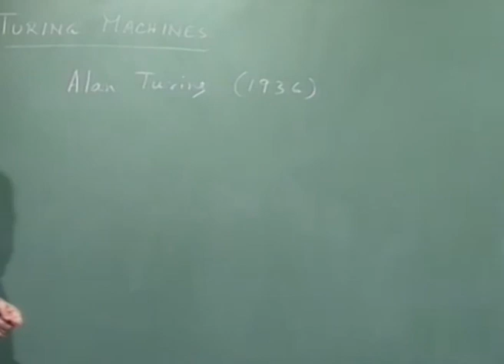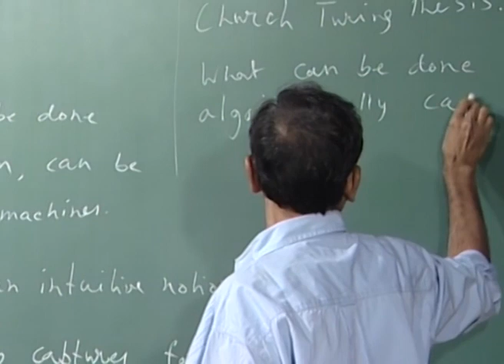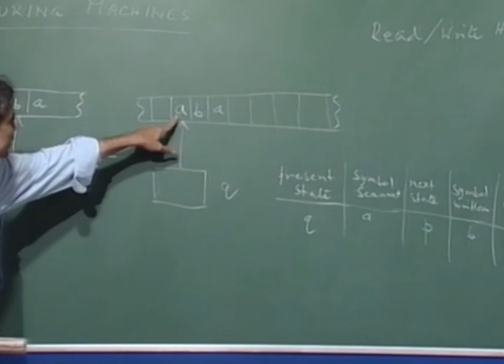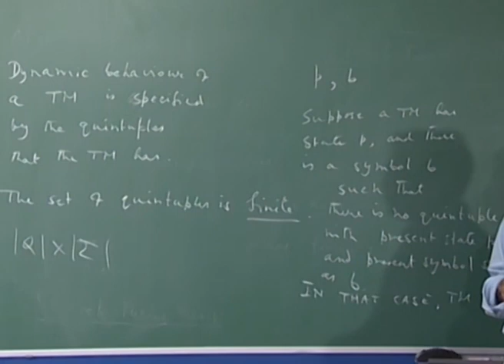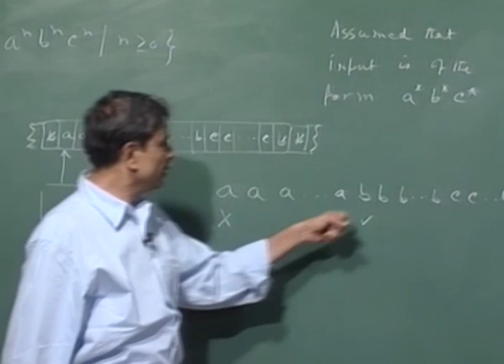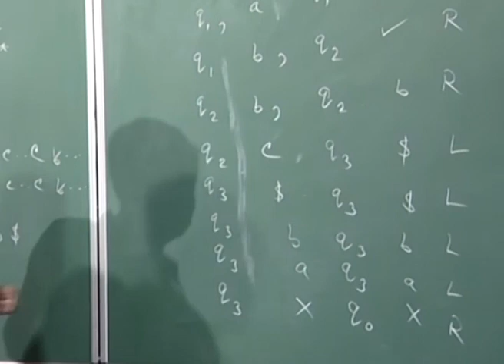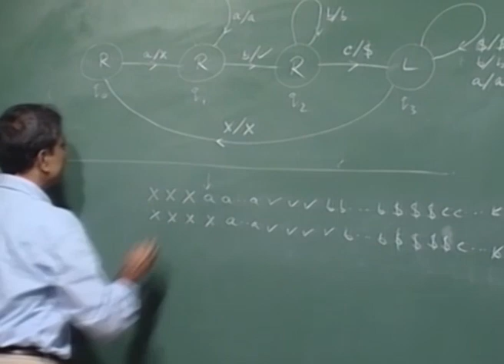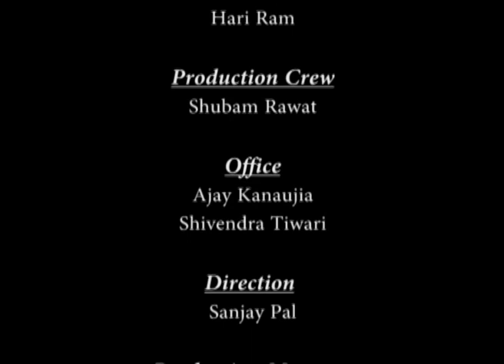Mod-01 Lec-34 Turing machines (TM): motivation, informal definition, example, transition diagram.